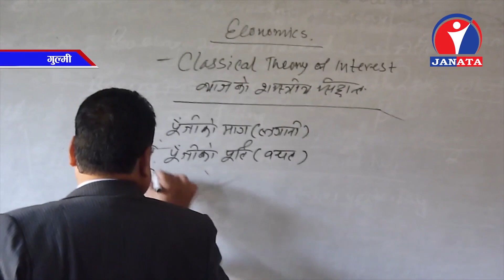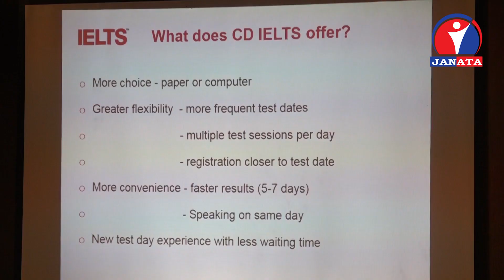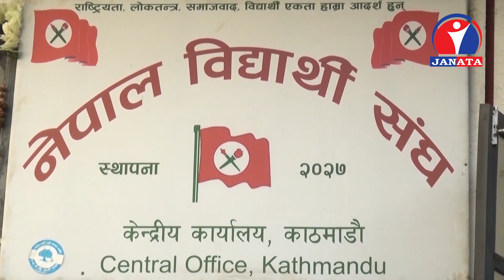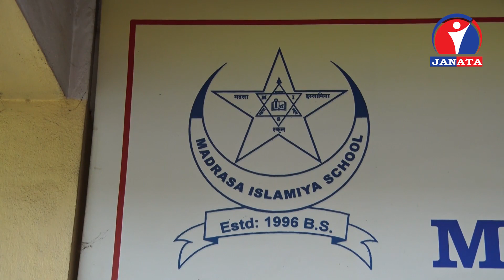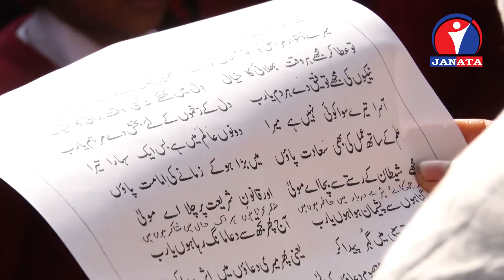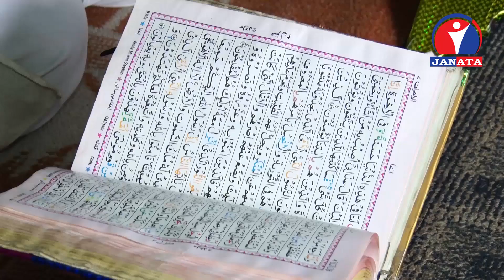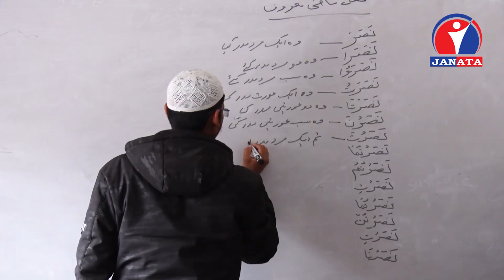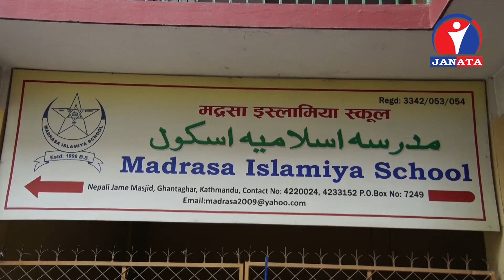नेपाली कांग्रेसको अबरोध | डा. केसी को अनसन || The Next Step | Namrata Baniya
Presenter - Namrata Baniya